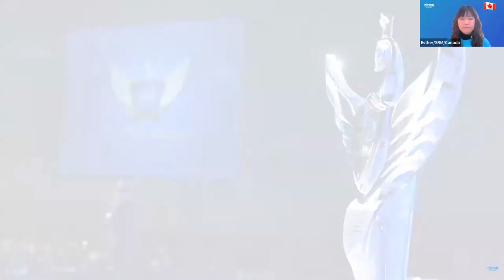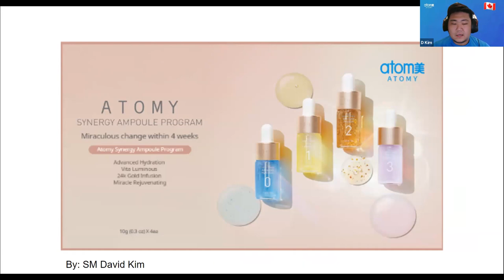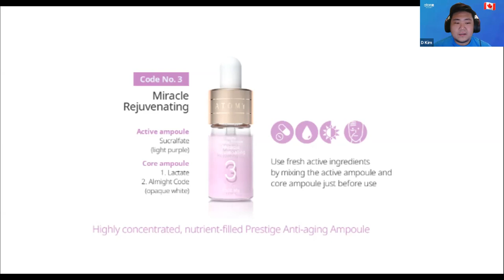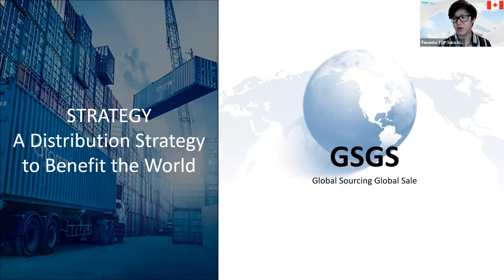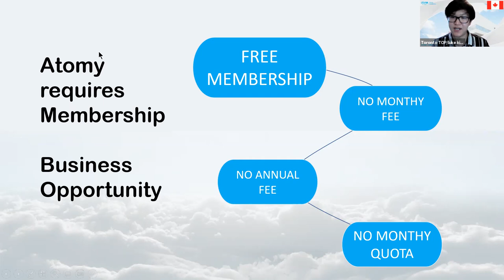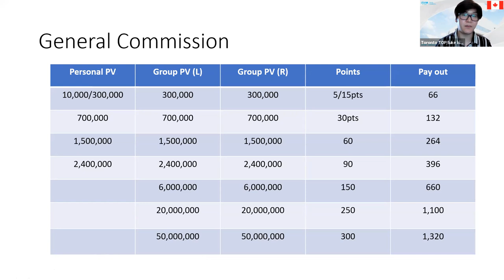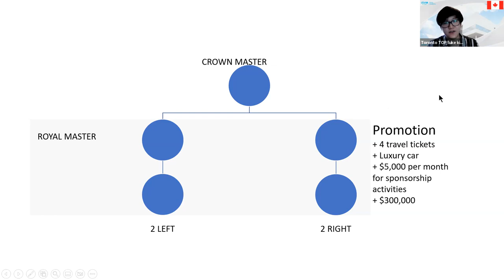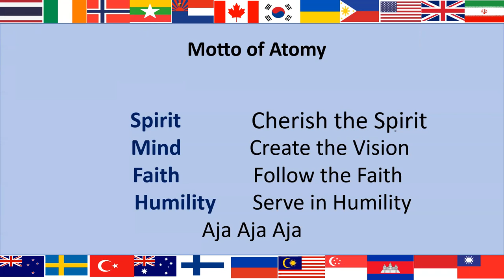Atomy English/ April 13th, 2023/Basic Company& Marketing/SM Luke Kim